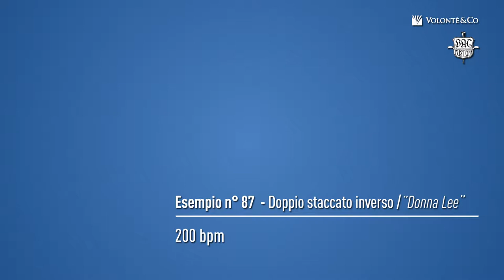ESEMPIO n° 87 Dal mio libro SPEAK! Un approccio all'articolazione jazz nel trombone